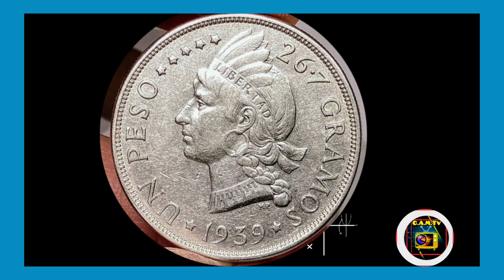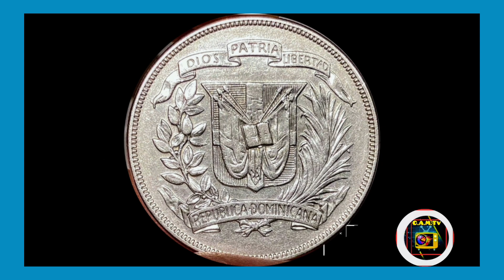La moneda de un peso dominicano del 1939 que valen más de 100 USD Descubre porque?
Es un contenido que presenta las imágenes de una moneda de un peso dominicano del 1939 de plata 🥈 que descubre porque..